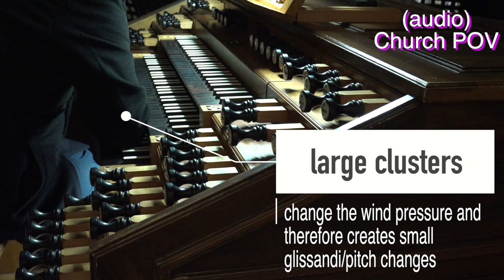Organ improvisation at Basilica Mariatrost - with spatial audio demonstration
Organ improvisation demonstrating various organ techniques as well as some of the sound aspects of the space. Recorded at the Basilica Mariatrost in Graz, Austria.

Performance/improvisation: Klaus Lang
Audio and video: Alyssa Aska, Martin Ritter, Pablo Mariña

This video is part of a tutorial series about the organ and how it works.

This project was developed with the generous support of the Kunstuniversität Graz and der Stadt Graz.